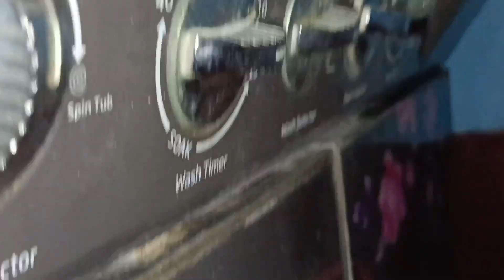LG washing machine ki spin motor change kase kare | how to change spin motor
washing machine spin motor change, washing machine spin motor change in tamil, washing machine,
washing machine repair, how to change spin motor,
how to change semi automatic washing machine motor,
 how to change washing machine spin moter, washing machine ki spin moter kaise change karen,

washing machine, washing machine repair, washing machine spin motor change,
washing machine motor,
remove spin motor washing machine, washing machine spin motor change in tamil, how to change washing machine spin motor, change the spin motor washing machine motivation,
washing machine spin not working,

वॉशिंग मशीन की स्पिन मोटर को कैसे निकाले, स्पिन की मोटर खराब होने से कैसे बचाएं, वाशिंग मशीन की मोटर के बुश कैसे बदले, वाशिंग मशीन की स्पिन मोटर पर पानी आता है प्रॉब्लम हैं, क्या वाशिंग मशीन का स्पिनर मोटर नहीं घूम रहा है, वाशिंग मशीन की spin motor की pully कैसे निकालें, कपड़े सुखाने की मोटर काम नहीं कर रही है, वाशिंग मशीन कपड़े सुखाने वाला रंग कैसे ठीक करें, वाशिंग मशीन की कपड़े सुखाने वाली मोटर चल नहीं रही है